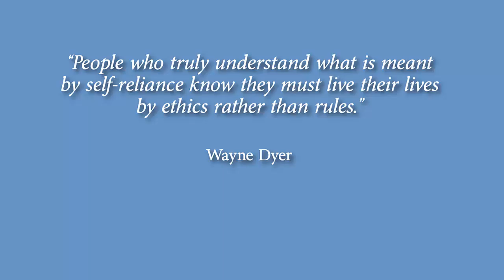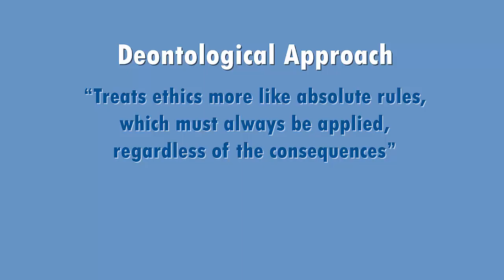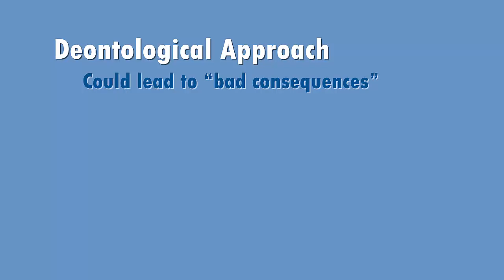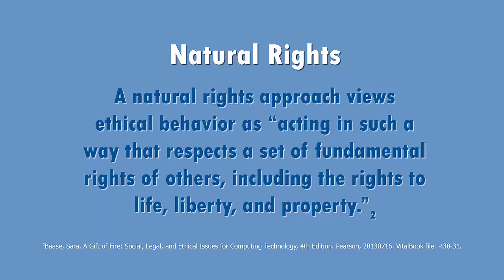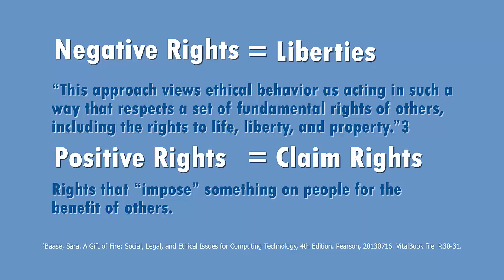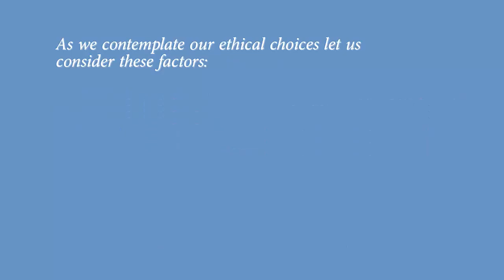Ethics, Technological Change, and Forging Ahead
A look at technological change, ethics, and ethical frameworks to approaching ethical issues in computing.